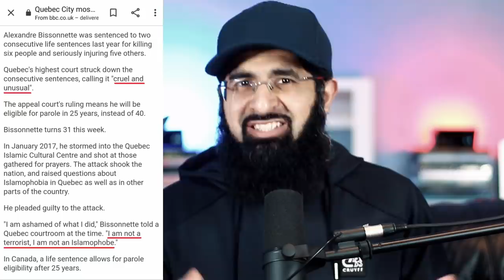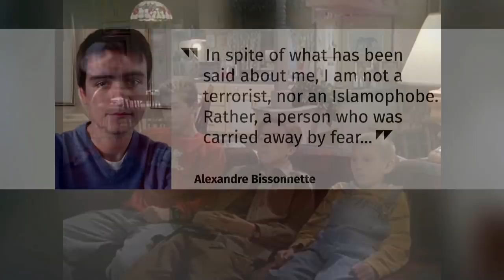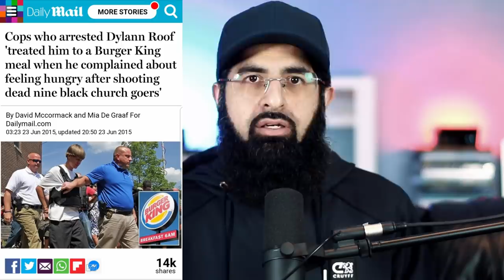Odd Verdict On Mosque Terrorist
A reduced sentence was given because the judge 'thought' (I'm pushing it by using this word), it was "cruel and inhumane"

The book I mentioned